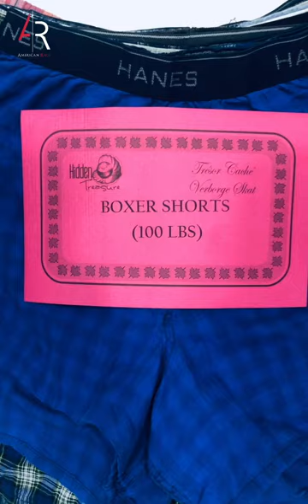Africa Boxer Short usedcloth ropausada items clothing usedclothings الملابس المستعملة